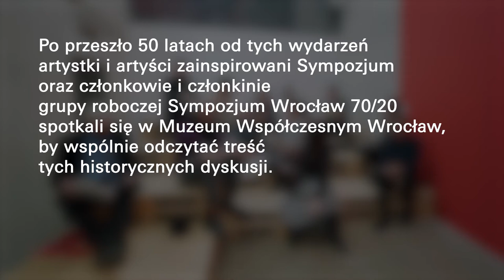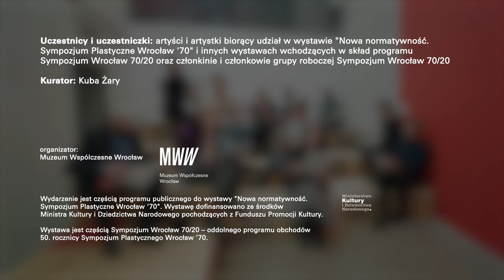Performatywne czytanie Sympozjum: 7 lutego 1970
Rozmowa z miejskimi oficjelami ma przygotować sympozjastki i sympozjastów do wejścia ze swoimi koncepcjami w tkankę urbanistyczną Wrocławia. Przedstawiciele Miejskiej Rady Narodowej roztaczają przed nimi futurystyczne wizje Wrocławia roku 2000 – uczestnicy wolą jednak dyskutować na temat własnych planów na przyszłość. Ich wyobraźnię rozpala w szczególności zaproponowana poprzedniego dnia przez Andrzeja Turowskiego koncepcja eksperymentalnego centrum sztuki: Centrum Poszukiwań Artystycznych.

Uczestnicy czytania: Maciej Bujko, Michał Duda, Iwona Kałuża, Hubert Kielan, Anna Kołodziejczyk, Magdalena Kreis, Anna Krukowska, Małgorzata Miśniakiewicz, Paweł Szroniak, Kuba Żary, ze specjalnym udziałem: Zbigniewa Makarewicza.

Wydarzenie jest częścią programu publicznego do wystawy "Nowa normatywność. Sympozjum Plastyczne Wrocław '70". Wystawę dofinansowano ze środków Ministerstwa Kultury i Dziedzictwa Narodowego pochodzących z Funduszu Promocji Kultury.